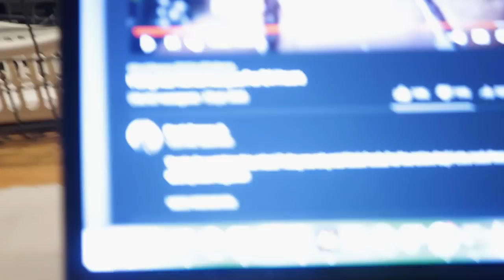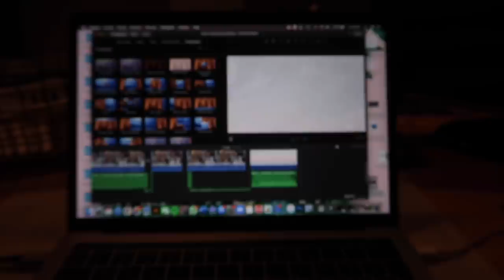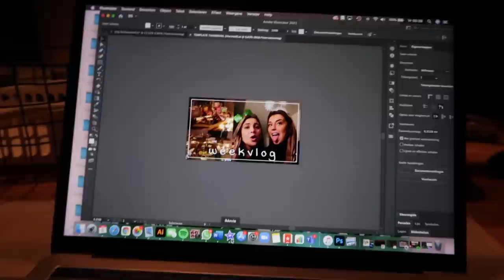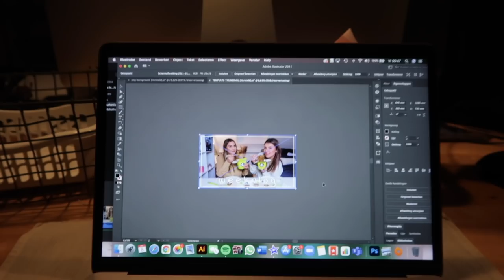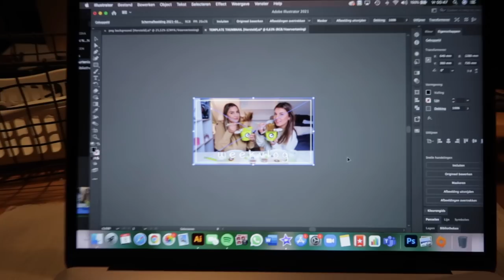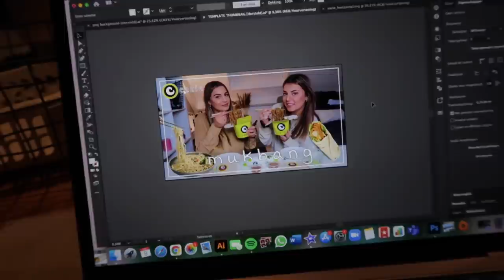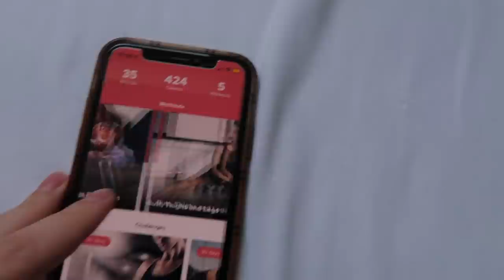HOW TO: ZELF SUSHI MAKEN🍣 & HOE EDIT IK MIJN THUMBNAILS? 😍 | Sara Verwoerd #60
Hii babes! ✨🌸🦋

Sara Verwoerd